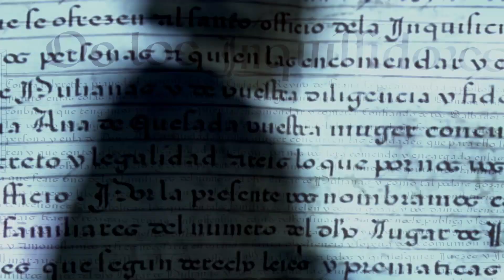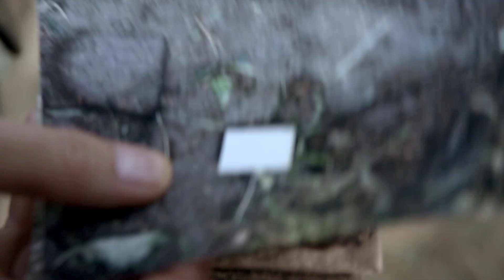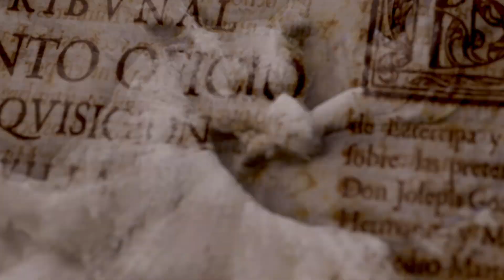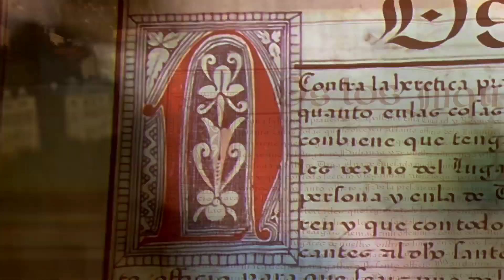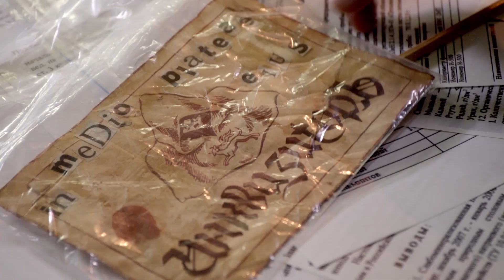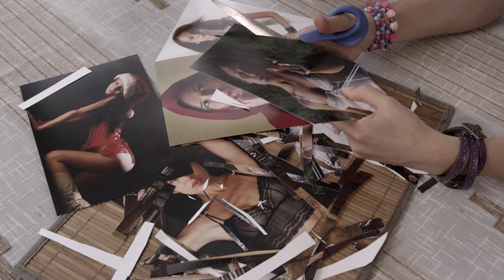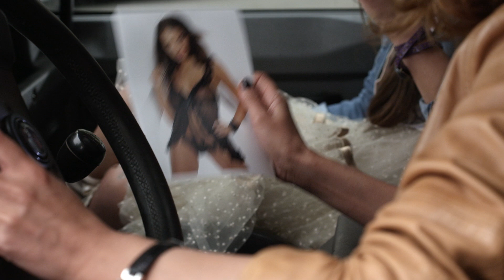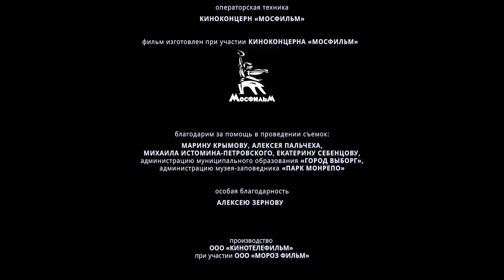Инквизитор. 7 Серия. Сериал. Детектив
Режиссер: Юрий Мороз
Сценарист: Олег Егоров
Оператор: Николай Ивасив
Композитор: Юрий Потеенко
Художник: Екатерина Кожевникова
Продюсеры: Игорь Толстунов (ген.), Сергей Козлов (V), Николай Суров (лин.), Михаил Шашков (иcп.), Анна Кагарлицкая
Актеры: Виктория Исакова, Александр Лыков, Константин Лавроненко, Николай Козак, Дарья Мороз, Андрей Смоляков, Виктор Вержбицкий, Борис Каморзин, Никита Тезин, Алексей Вертков, Клавдия Коршунова, Александр Голубев, Роман Мадянов, Надежда Маркина, Дмитрий Астрахан, Виталий Коваленко, Максим Стоянов, Любовь Аксёнова, Анна Уколова, Арнис Лицитис, Сергей Легостаев, Алексей Кирсанов, Олег Ребров, Виктор Соловьёв, Александр Голубков, Андрей Межулис, Сергей Миллер, Сергей Неудачин, Леонид Окунев, Татьяна Тимакова, Глеб Пускепалис, Полина Пушкарук, Сергей Шеховцов
Cерий: 12

Провинциальный городок на западной границе России потрясает зловещая череда убийств. Некто с жестокостью средневекового инквизитора отправляет на тот свет влиятельных людей, оставляя загадочные послания на латыни. Кто следующий – Инквизитор подсказывает сам, но шанса на спасение не дает. Кажется, что Инквизитор может предугадать каждый шаг следствия, однако петербургская сыщица Наталья Серебрянская готова принять брошенный вызов…